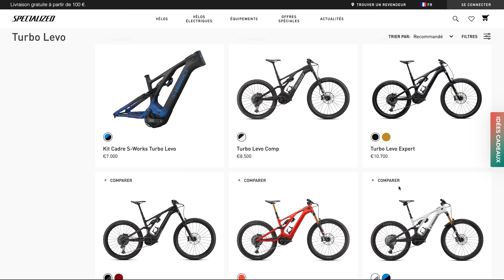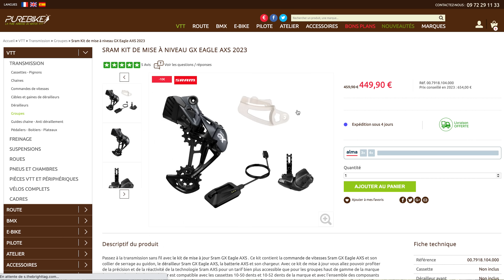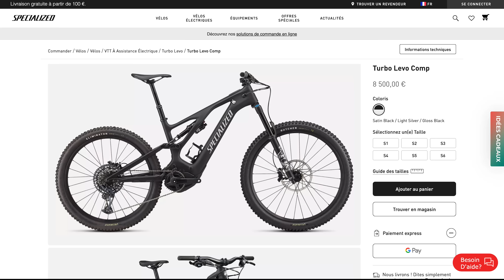Tuto : améliorer son VTTae, les meilleurs upgrades à faire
Cette semaine, on améliore notre VTTae. Pour cela nous sommes partis d'un Specialized Levo carbon, et nous lui avons greffé une nouvelle transmission, une nouvelle fourche mais pas seulement. Et tout ça pour un budget pas si énorme, surtout que nous avons revendu les pièces d'origine avant usage. Une bonne astuce pour faire baisser la facture !

- Tutoriels mécanique
- Leçons de pilotage
- Conseils
- Nouveautés
- Découvertes

►Notre matériel
VAUDE:

Les vidéos sont publiées pour simple but de divertissement. Nous ne saurions être poursuivi des mauvaises conséquences de l'utilisation par ses spectateurs des informations qu'elles contiennent. Si vous ne savez pas faire ou si vous avez un doute, faites appel à un professionnel.

Prod. : Anthony Marcou pour Bikelive by Velo Tout Terrain